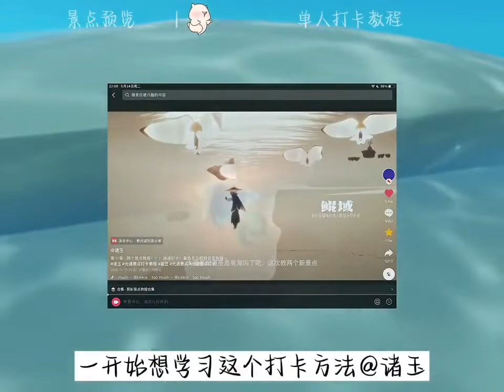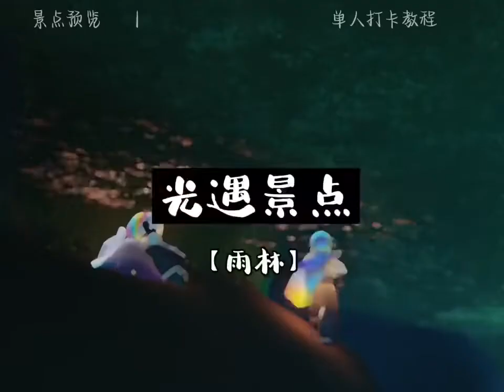【光遇】 -来自投稿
-来自投稿
-景点来自感谢授权拍摄BGM来自
-景点来自投稿BGM来自
-景点来自投稿
-景点来自投稿